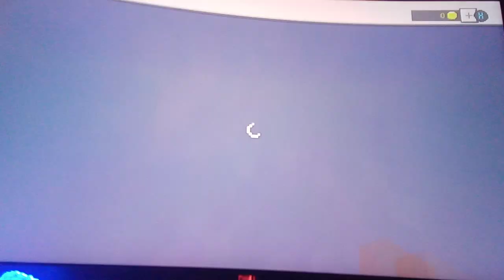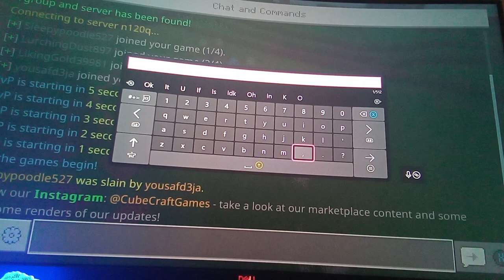playing on Minecraft bedrock servers